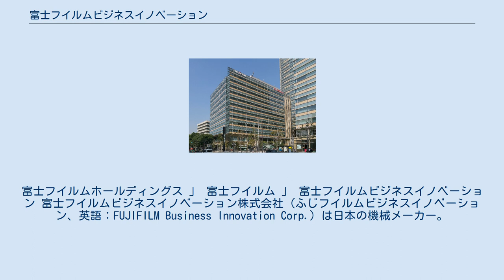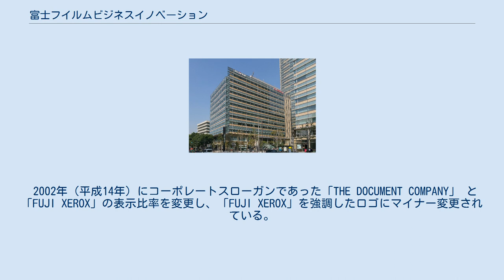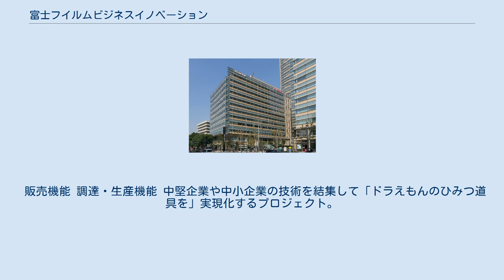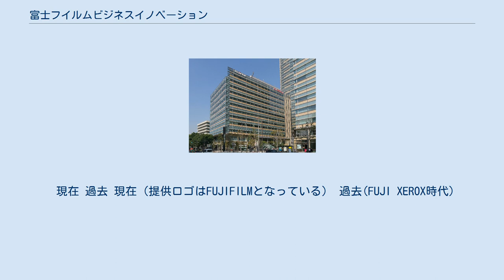富士フイルムビジネスイノベーション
富士フイルムホールディングス 」 富士フイルム 」 富士フイルムビジネスイノベーション 富士フイルムビジネスイノベーション株式会社（ふじフイルムビジネスイノベーション、英語：FUJIFILM Business Innovation Corp.）は日本の機械メーカー。
富士写真フイルム株式会社（現・富士フイルムホールディングス）と、米ゼロックス社のイギリス現地法人であるランク・ゼロックス（現・ゼロックス・リミテッド）社との合弁会社として1962年（昭和37年）に誕生した。
本社所在地は東京都港区（東京ミッドタウン）。
旧社名は「富士ゼロックス株式会社」（ふじゼロックス）。
2021年（令和3年）4月1日より現社名に変更された。
 本社に相当するアメリカ合衆国のゼロックス・コーポレーションとの合弁会社とならなかったのは、当時はアジア地域がランク・ゼロックス社の商圏だったことによるものである。
なおランク・ゼロックスは1997年にアメリカ本部の100％完全子会社となったため、後年は事実上、ゼロックス・コーポレーションと富士写真フイルムとの合弁会社となった。
現在は後述のとおり経営統合された持株会社である富士フイルムホールディングスの連結子会社であるが、2019年11月までゼロックス・リミテッド社は25%の株を保有していた。
 複写機、レーザープリンター（企業向け大型・小型・高速・複合機を含む）等を製造販売するほか、これらコア技術を生かした総合文書管理ソリューションコンサルティングを提供している。
 2001年（平成13年）、業績の低迷に悩んだゼロックスが富士写真フイルムに所有持株の半数を売却し、富士フイルムホールディングスが株式の75%を保有する連結子会社となった。
2006年（平成18年）10月1日に富士写真フイルムが持株会社に移行し富士フイルムホールディングスとなった富士フイルムグループの中で、当社は重要な一角を占めることとなった。
 1970年代まではゼロックス・コーポレーションが保有するゼログラフィ技術の特許により乾式普通紙複写機の市場を独占していた。
しかし、特許の独占権の失効以後は低価格・小型化を武器とするキヤノン・リコー・コニカミノルタ・三田工業（現在の京セラドキュメントソリューションズ）などの日本企業に次第に市場を侵食され、高速機や大型機では強みを発揮し続けているものの、国内販売台数シェアではキヤノン、リコーに続く第3位の地位に甘んじている。
しかし、コピー／プリント枚数（コピー・ボリューム、ドキュメント・ボリューム）では高速機市場での強みを活かし、依然として国内シェアはトップである。
 セイコーエプソンをはじめとするプリンター各社にプリンターエンジンを供給している。
こうして製造された製品には一時期、Printing Force FUJI XEROXロゴマーク が表示された。
また、かつては国内向けに富士ゼロックスブランドのインクジェットプリンターを販売していた）。
 現時点における海外の販売圏は、オーストラリア・ニュージーランドのほか、アジア（中国・韓国・台湾）および東南アジア（タイ・インドネシア・シンガポール・フィリピン・ベトナム・マレーシア）各国に拡大している。
 2018年1月31日に富士フイルムホールディングスがゼロックスを買収し、当社と経営統合すると発表した。
統合は、いったん当社をゼロックスの完全子会社とした上で、富士フイルムホールディングスがゼロックスの発行済株式50.1%を取得して子会社化し、当社を経営統合したゼロックスが改めて富士ゼロックスに商号変更するというスキームで進めるとされた。
 しかし、この経営統合にゼロックス株主が強く反発したため、同年6月にはゼロックスが統合合意を一方的に破棄。
対する富士フイルムホールディングスが損害賠償請求訴訟を起こす事態となった。
 結局、2019年11月5日に富士フイルムホールディングスはゼロックスの買収を断念し、当社の25%の株をゼロックスから買い取って当社を完全子会社化すると発表した。
 そして、2021年3月末でゼロックスのブランド使用に関する契約（5年毎更新）の期限満了を迎えるため、契約を更新せず提携を解消することをゼロックスに通知。
同年4月よ...